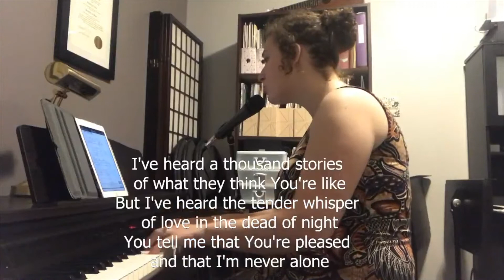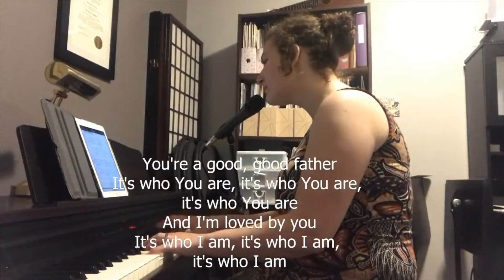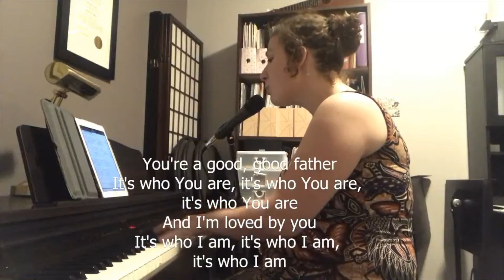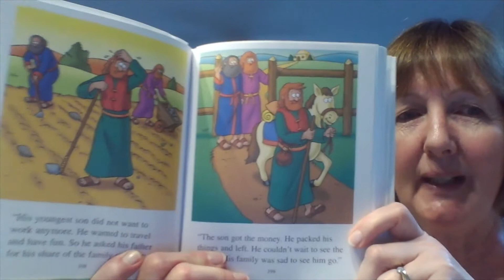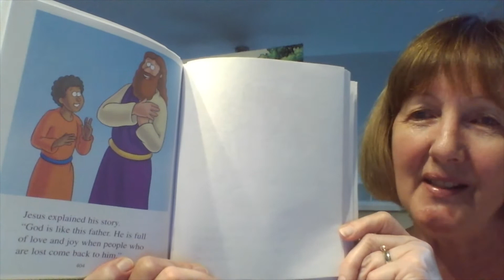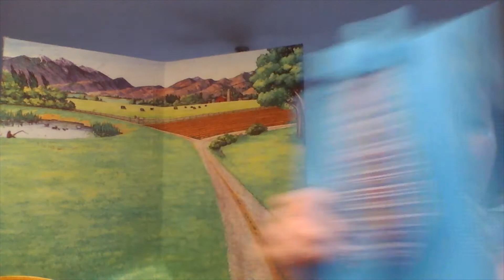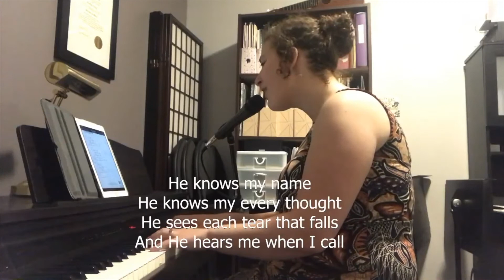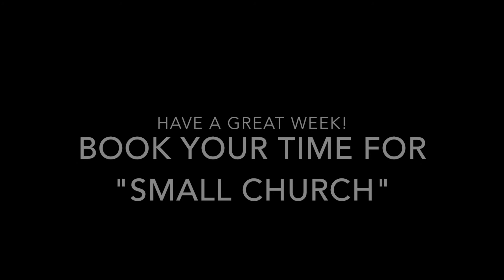TBC Sunday Service Fathers Day 2020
Join us for our TBC Sunday service.